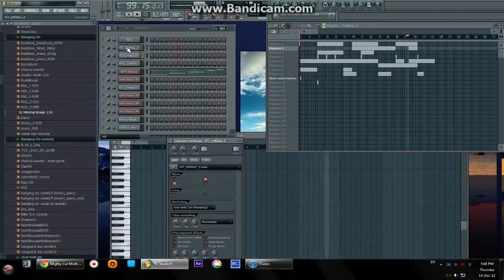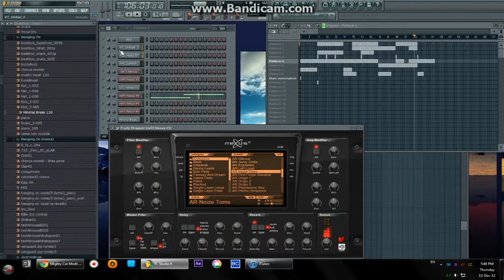FL STUDIO Simple Trance melody